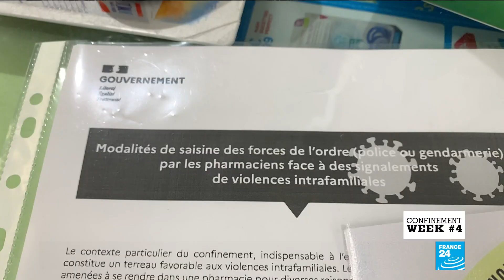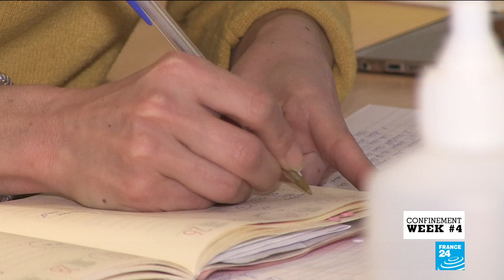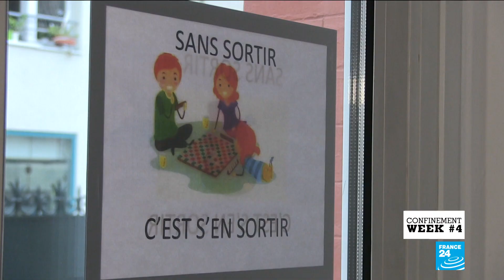French domestic violence cases soar during coronavirus lockdown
In the first week of France’s coronavirus lockdown, authorities reported a more than 30 percent rise in the country’s domestic violence cases. Although the government has put a number of measures in place to make it easier for victims to report such abuses, few seem to have taken advantage of them so far. FRANCE 24 reports.